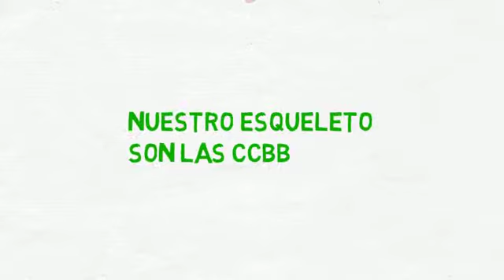¿Ahora volvemos a los contenidos?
Si nuestro esqueleto son las ccbb, los contenidos son los músculos